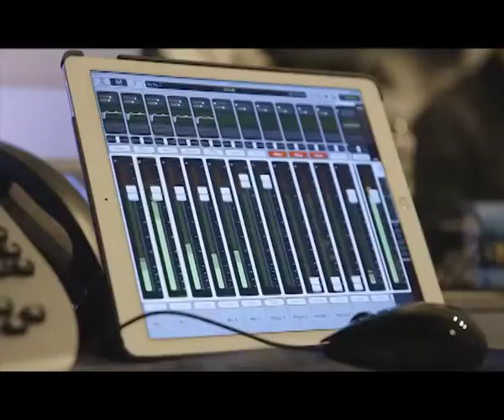Хабиб будет биться за титул чемпиона UFC, но не с Тони. Что нас ждет в воскресенье?